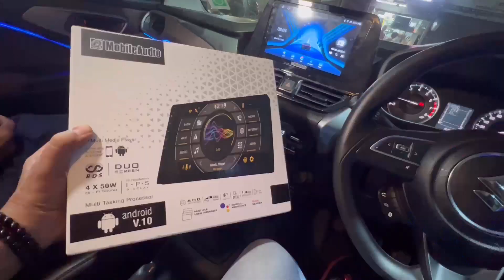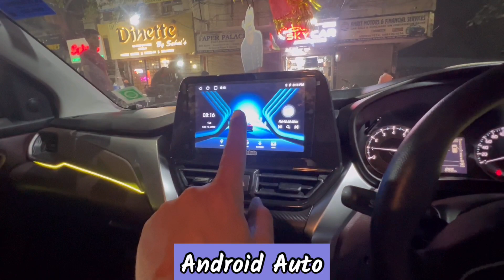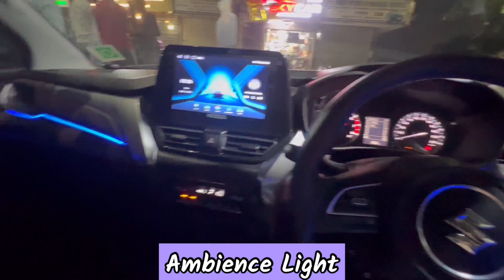Fronx base to top modification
Car Modification of All Kinds
Car Original Accessories Available

ADDRESS
: Skycar Ramesh Nagar Delhi Opposite Metro Pillar No 371

We Specialise in Modification of All Tata Cars-  Nexon & Altroz, Tiago, Harrier & New Safari.

nexon xe to top model modification
tata nexon modification accessories
tata nexon modified base to top
tata nexon modified skycar